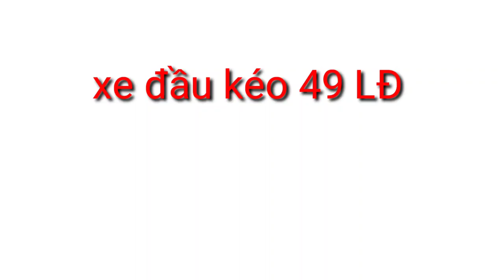sử dụng cúp pô như thế nào đúng cách[Xe đầu kéo 49 LĐ]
Nhấn link Đk kênh ủng hộ mình nhé 👇
 Chúc các quý vị xem video vui vẻ
Vui lòng ấn like,subsribe và chia sẻ video ủng hộ mình và xem video mới nhất nhé